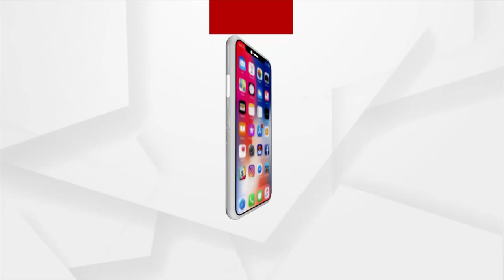ବାତ୍ୟାକୁ ନେଇ ସାଧାରଣ ଲୋକଙ୍କ ପ୍ରସ୍ତୁତି....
ବାତ୍ୟା ୟାସକୁ ନେଇ ଜିଲ୍ଲା ପ୍ରସାଶନ ପକ୍ଷରୁ ବ୍ୟାପକ ମାତ୍ରାରେ ପ୍ରସ୍ତୁତି ହୋଇଥିବା ବେଳେ ସାଧାରଣ ଲୋକେ ମଧ୍ୟ ଅଧିକ ସଚେତନ ହୋଇଥିବା ପରିଲକ୍ଷିତ ହେଉଛି...